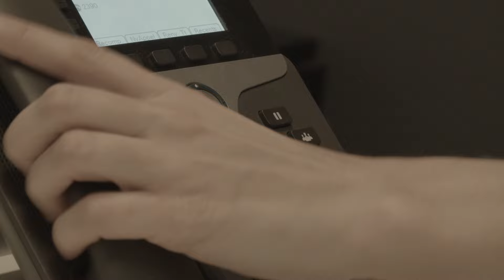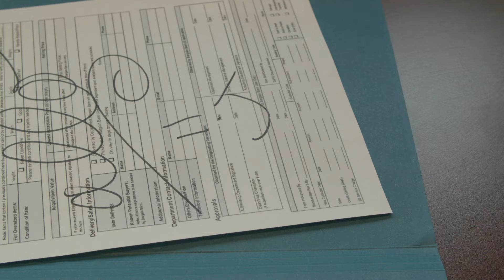Curriculum - Épisode 1 - Pierre-Yves Mcsween, le comptable | LE SAC DE CHIPS